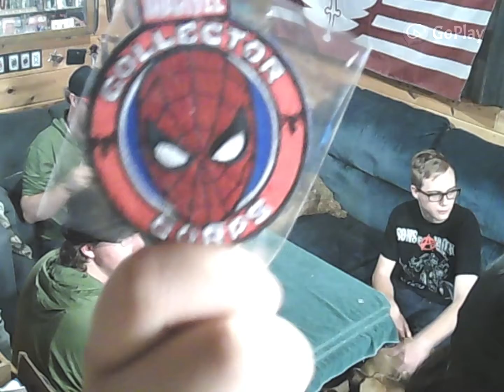August 2016 Marvel Collector Corps Unboxing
This is the Unboxing for the August 2016 Marvel Collector Corps